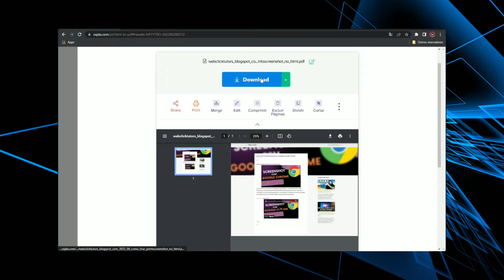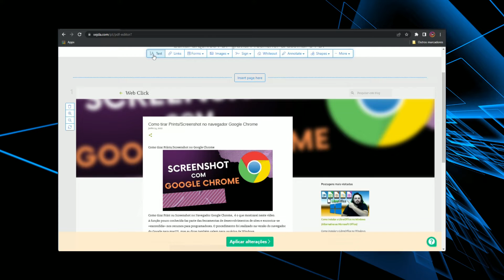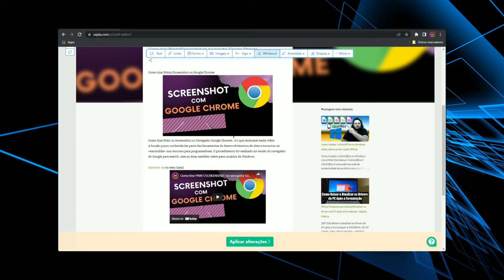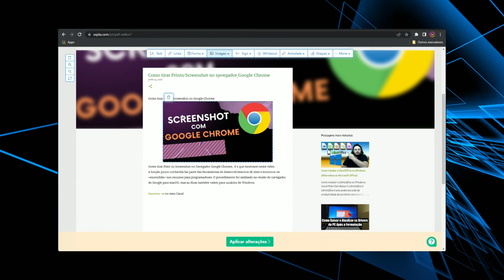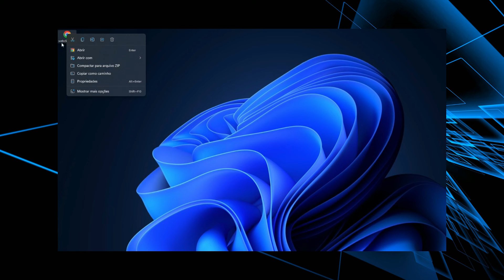PÁGINAS da WEB ou arquivos HTML em PDF - Salvar Como documentos PDF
Converter páginas da web ou arquivos HTML em documentos PDF

Extensão Do Navegador 'Salvar Como PDF' Converta qualquer página da web em PDF.

Página da web em seu navegador e Salvar como PDF' para convertê-la em um documento PDF.

✅ Playlist Canva.

✅ Playlist Dicas.

✅ Playlist Audacity.

Grande abraço